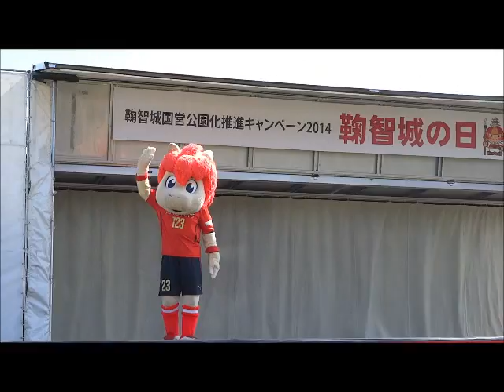ロアッソ熊本PRタイム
2014年10月25日　鞠智城の日